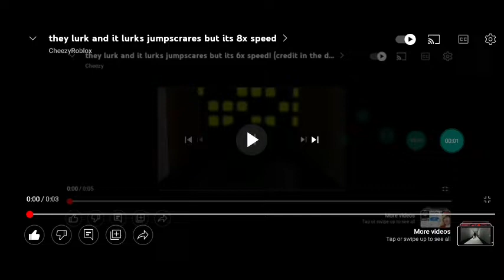they lurk and it lurks jumpscares but its 10x speed!